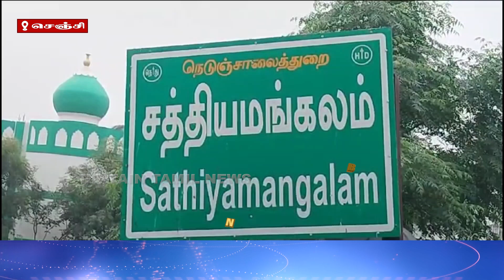சாலையோர பள்ளத்தில் அரசு பேருந்து கவிழ்ந்து விபத்து |A government bus overturned in a roadside ditch